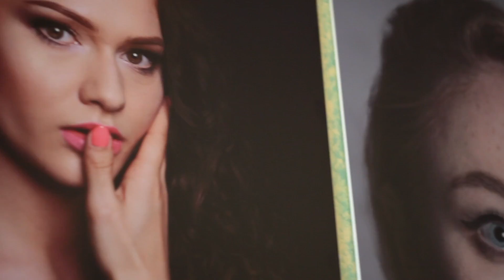Realizacja Obrazu Filmowego - Lubelska Szkoła Sztuki i Projektowania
Zdjęcia: Hanna Bytniewska, Daniel Krawiec, Tymon Iwański
Montaż: Tymon Iwański - Światłobieg Fotografia i Film